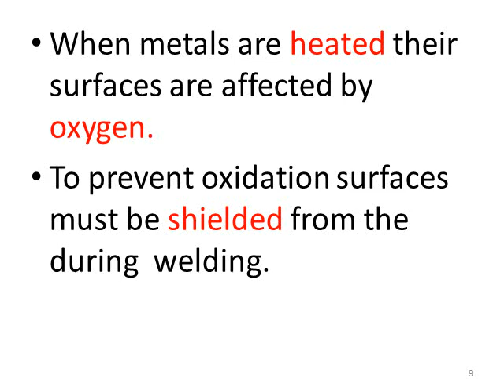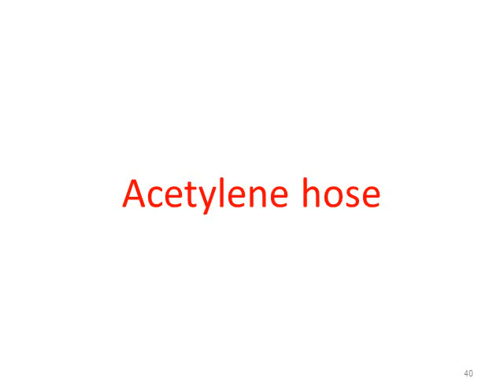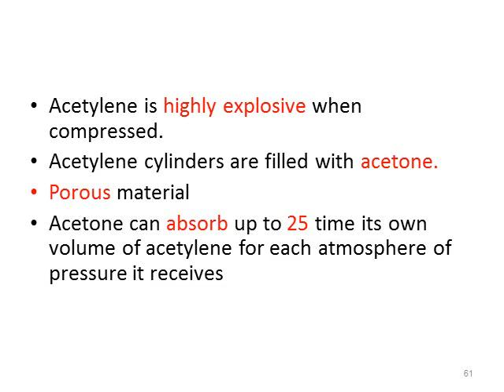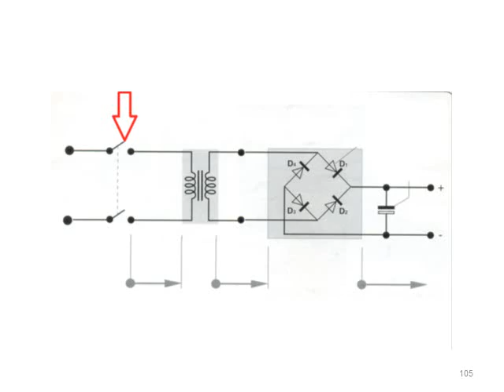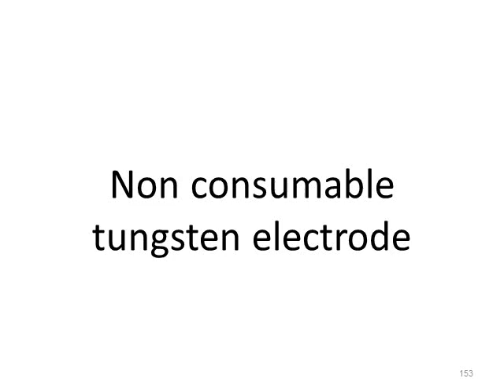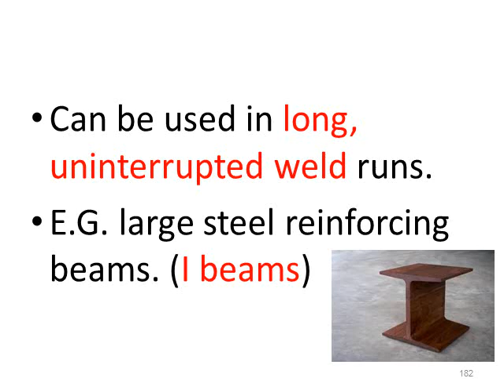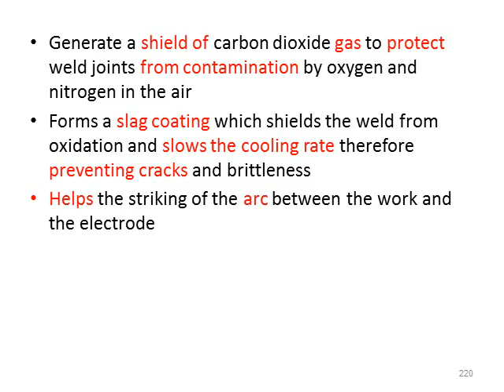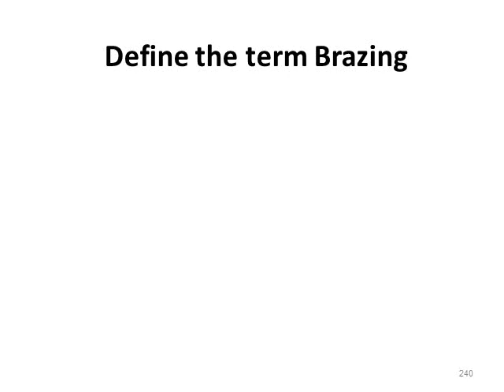welding revision leaving cert